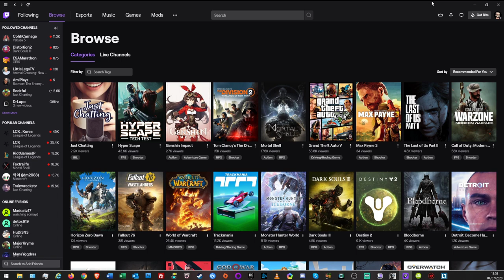Returning to World of Warcraft Tutorial Guide (Beginner)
In this video, I show you the steps I take when returning to WoW after years of not playing. World of Warcraft is an MMORPG developed and published by Blizzard Entertainment.

The spoken language and subtitles in the video will be in English.

This video is about "Returning to World of Warcraft" and covers the following subjects:
- Returning to World of Warcraft
- Reactivating your World of Warcraft Account
- Using and upgrading Heirlooms
- Updating Addons
- Using the Twitch App
- Clearing your Quest Log
- Leveling Up
- Changing the Appearance of your Gear

00:00 - Introduction to the video
00:18 - Please Like, Subscribe and Ring the Bell
00:28 - Introduction to Mithrie
01:15 - RIP Reckful
02:08 - Returning to World of Warcraft Guide

Mithrie